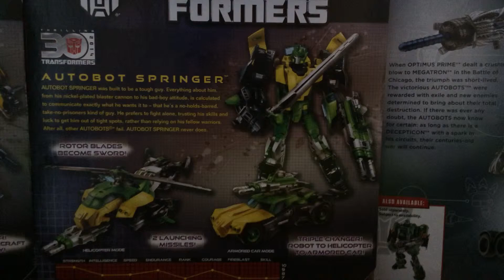transformers marix part 9 the stand